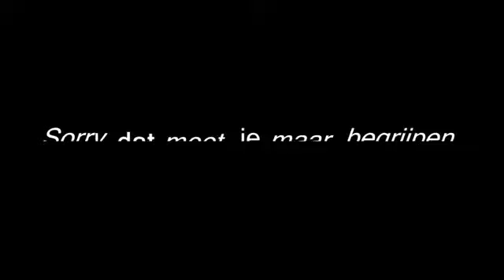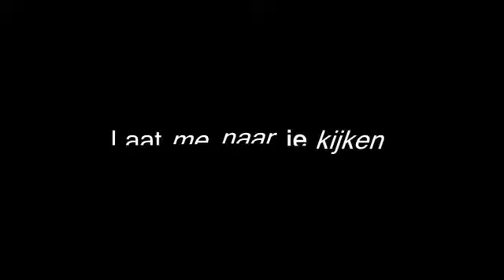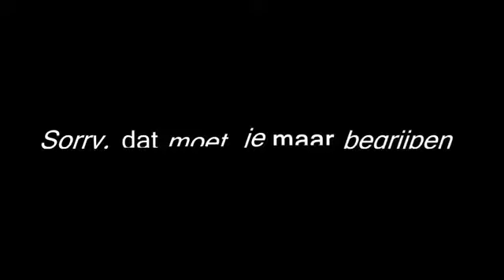Lijpe - Tilie Uit [GELEKT!!!]